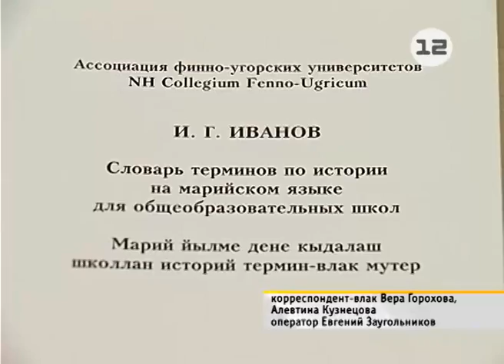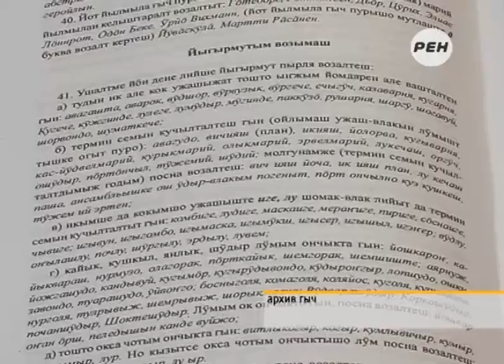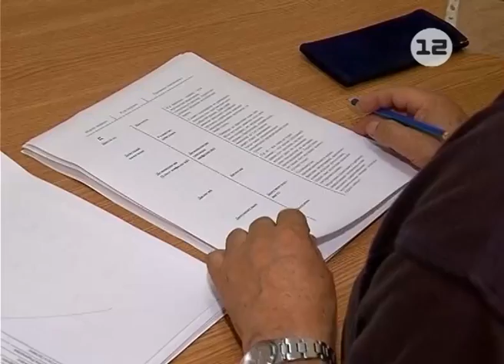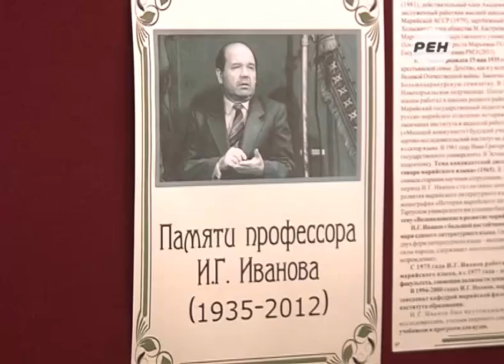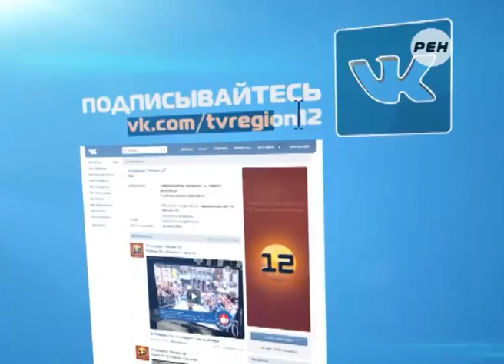Марий Эл ТВ: Памятная табличка ученому Ивану Иванову